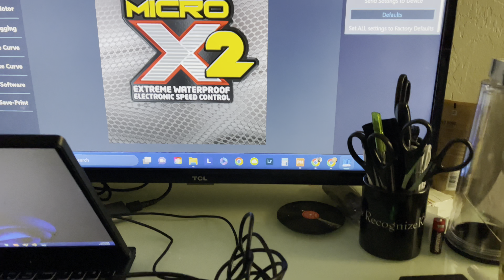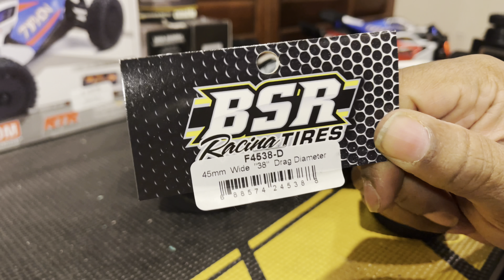VIDEO 1 OF 3 ARRMA TYPHON & GRANITE GROM GETS MAMBA MICRO X2 COMBOS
FINIALLY GOT THE BRUSHLESS CONVERSIONS COMPLETED IN ALL 3 GROMS.

I broke the video up in 3 parts, its 45 mins of film and I know no one is watching Rc vids for 45 mins lmao..

Next vid I will cover the Typhon setups and last vid will be the run vids of all three..

Any questions, ask in the comments,